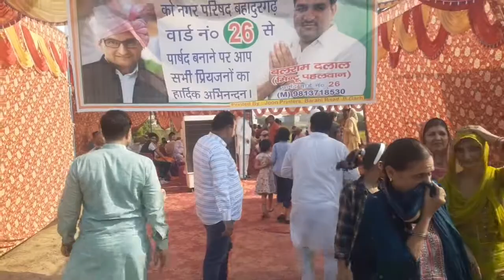बहादुरगढ़ में dipender हूडा का दौरा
बहादुरगढ़ में mintu पहलवान ji के mc बनने की बधाई देने पहुंचे खुद dipender hooda ji